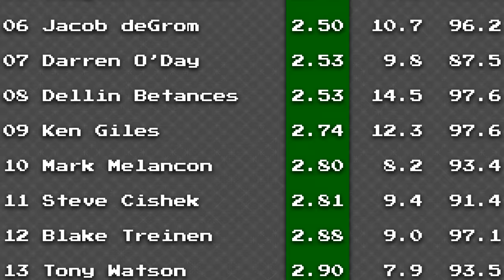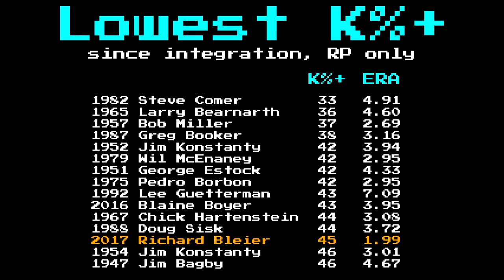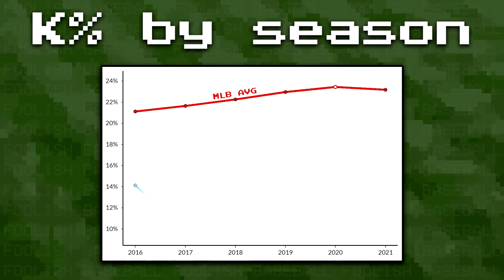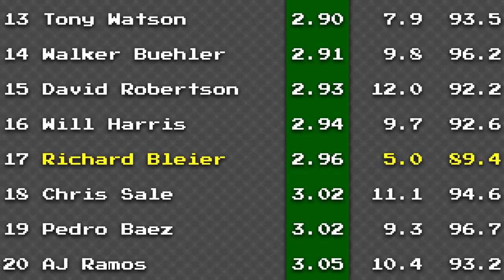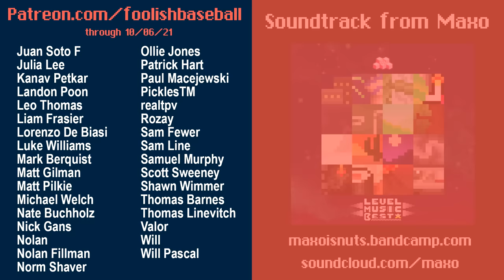MLB's Weirdest Pitcher Doesn't Need Strikeouts | Baseball Bits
Richard Bleier might just be MLB's weirdest pitcher. He has the lowest career strikeout rate in the game, but also one of the best ERAs. Seriously, we're talking about an elite MLB reliever who's all about pitching to contact.

In this Baseball Bits, a Foolish Baseball production, we'll learn about what makes Richard Bleier so special. We'll talk about the Richard Bleier Yankees, Richard Bleier Orioles, and Richard Bleier Marlins days. We'll talk about why Richard Bleier might have the MLB best sinker, but also still give props to Zack Britton. Hey, Zack Greinke's in this one too!

This channel has a history of celebrating weird baseball players like Locastro and Mathis, and I think Richard Bleier deserves a spot in that conversation. He's a throwback! Just an elite sinkerballer and groundball pitcher carving his way through the juiced ball, Statcast era.